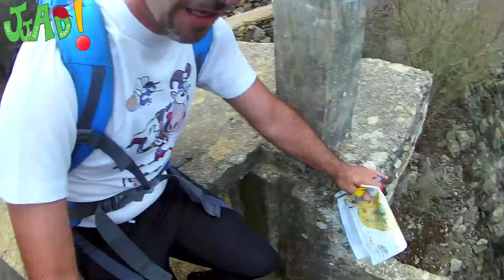Campeonato orientación Grancanaria Cityrace 2017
Carreras de orientacion en Arucas, Riquianez y Las Palmas en el Grancanaria Cityrace2017 con el Vazquezteam dandolo todo